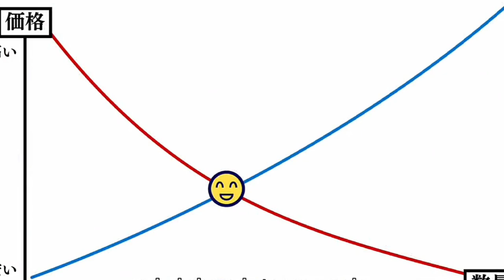How A Realist Hero Rebuilt The Kingdom Episode 7 Explain In Hindi | @AnikunExplain | Isekai Anime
《 Summary 》

 [ O, Hero! When Kazuya Souma is unexpectedly transported to another world, he knows the people expect a hero. But Souma's idea of heroism is more practical than most—he wants to rebuild the flagging economy of the new land he's found himself in! Betrothed to the princess and abruptly planted on the throne, this realist hero must gather talented people to help him get the country back on its feet—not through war, or adventure, but with administrative reform! ]

Genre: Action Fantasy Harem Magic Military Romance

How A Realist Hero Rebuilt The Kingdom
How A Realist Hero Rebuilt The Kingdom Explained In Hindi
How A Realist Hero Rebuilt The Kingdom Explain In Hindi
How A Realist Hero Rebuilt The Kingdom Anime Explain In Hindi

This Helps Us a lot🙂And Please🙏keep Supporting Us😄😁
🥰Thank You So Much😍😘
😊God May Bless You My Friend☺